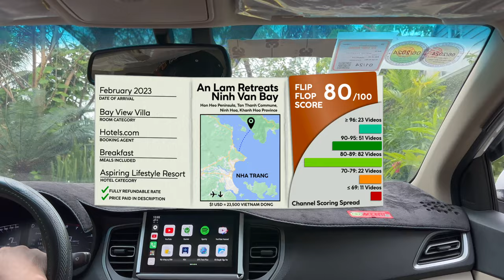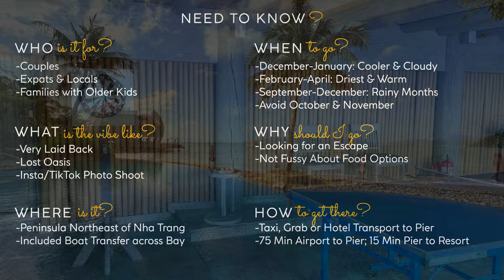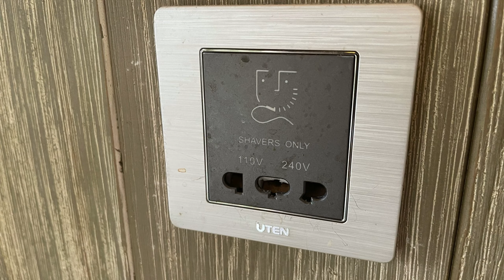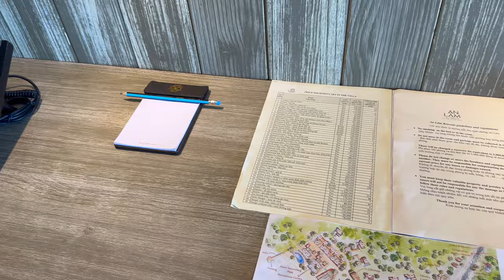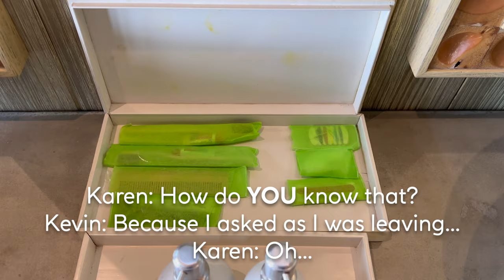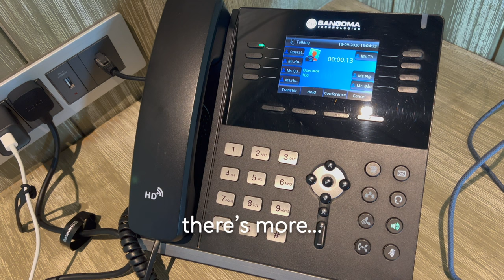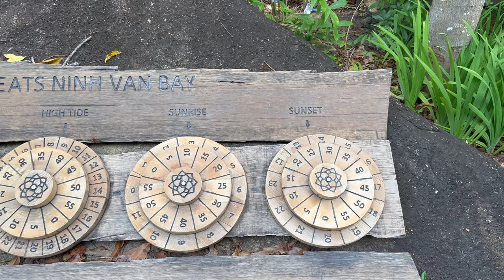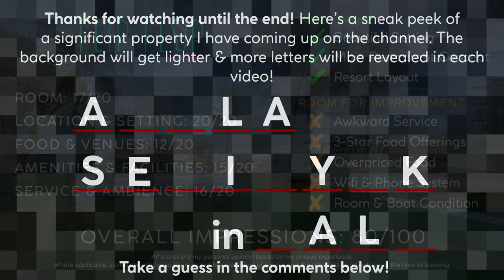AN LAM RETREATS Nha Trang, Vietnam 🇻🇳【4K Resort Tour & Honest Review】2nd Time's the Charm?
How's AN LAM RETREATS in Nha Trang (Ninh Van Bay), Vietnam? Check out this honest and unsponsored 4K Tour & Review of this secluded 5-star all villa resort to find out!

🎥 In This Video:
-What Happened Last Time (It's a story...)
-Resort Arrival Lounge
-Boat Transfer to Resort
-Sen Restaurant Tour
-Dinner & Breakfast at Sen Restaurant
-Sen Deck (Bar) Tour
-Walking Around the Ground
-Bay View Pool Villa Full Tour (vs. 2021)
-Pool & Beach Area
-Spa & Fitness Center
-What's Service Like
-Location Details & Need to Know FAQs

💰 Nightly Rate
Price Paid: $353.66 USD
Category: Bay View Pool Villa
Inclusions: Breakfast

⇢ 10 Jun: L'alya Resort Ninh Van Bay (Nha Trang), Vietnam *Resort Revisited* 🩴
⇢ 15 Jun: Air Premia 787-9 Premium Economy Saigon to Seoul
⇢ 17 Jun: Park Hyatt Seoul, South Korea
⇢ 22 Jun: Andaz Gangnam Seoul, South Korea
⇢ 24 Jun: T'way A330 Economy Seoul ICN to Tokyo NRT

⏰ Typical Posting Times:
8/9:00 (US-EST), 14:00 (UK), 18:30 (India), 20:00 (VN), 23/00:00 (AEST)

---  Video Chapters  ---
0:00 Video Teaser
00:12 Intro
00:27 Welcome to Nha Trang
00:42 An Lam Arrival Pavillion
01:31 Boat to Resort
02:17 Map & Location
03:06 Resort Arrival
03:54 Welcome Drinks @ Sen Restaurant
04:46 Guest Lounge & Game Room
05:28 Primary Pool & Beach
06:57 Need to Know FAQs
07:19 Resort Grounds
08:15 Heading to my Room
08:33 Room Cleanliness Issues from 2021
09:39 Bay View Pool Villa Full Tour
16:29 Room Service
16:51 Evening at Resort
17:15 Sen Deck Bar
17:45 Dinner at Sen Restaurant
18:55 Turn Down Service
19:11 A Frustrating Morning
20:34 Breakfast Buffet at Sen Restaurant
21:24 Notes About Service
22:28 Resort Spa, Gym & Walking Trails
25:50 Final Thoughts
26:08 The Flip Flop Score